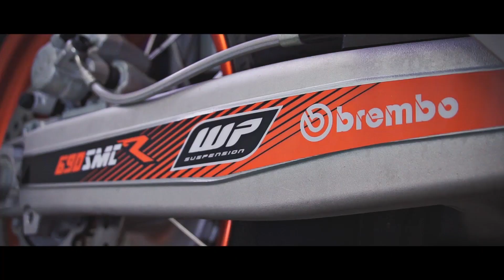Neue Griffe montieren am Motorrad!! KTM 690 SMCR! Tutorial#7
Kurzes Tutorial, wie man an seinem Motorrad neue Griffe montiert.

IHR WOLLT SELBER BIKEP*RNS DREHEN?

Meine Motorradausstattung:
✘Mein Öl
✘Meine Spiegel
✘Mein Mikrofon
✘Meine Blinker hinten
✘Mein Kennzeichenhalter
✘Zeta Handguards
✘Meine Handschuhe
✘Mein Mikrofon
✘Meine Helm Kamera
✘Mein Helm